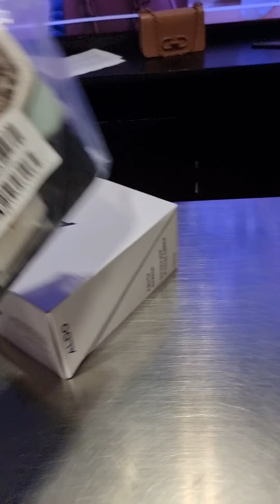Surprising Mom with the Ultimate Gift | Mom's Birthday Vlog 2021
Surprised Mummy with her favorite Brand, Aldo's gifts. It was a surprise she could never think of.